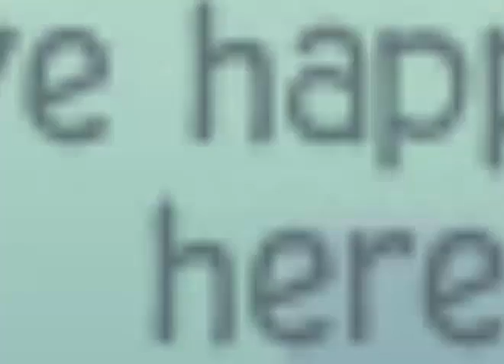The Hanging Tree| The Hunger Games| LeafyPetalAJ|Unfinished For Now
Sorry it's unfinished for right now, I'm working on it!